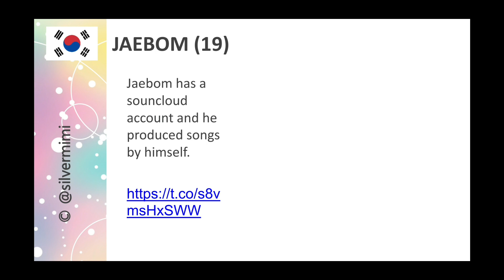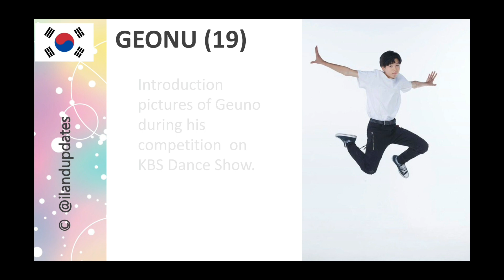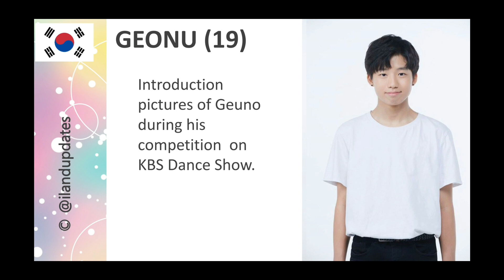[PART1] I-LAND Pre-Debut Photos (BigHit Entertainment New Survival Show)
Check the links below for the Introduction of the 23 applicants for I-LAND Survival Show